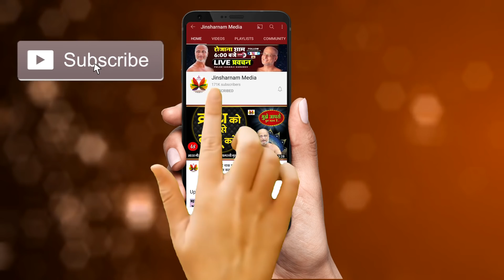एक मज़ेदार कहानी- खोपड़ी का कटोरा | Pulak Sagar